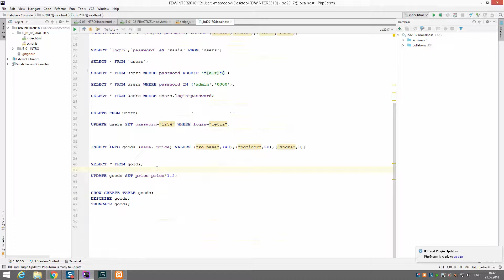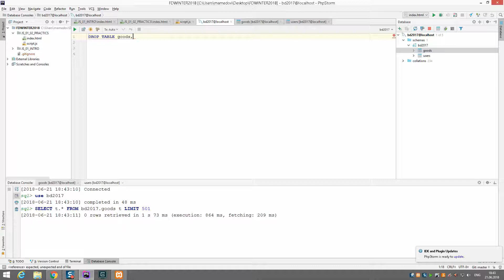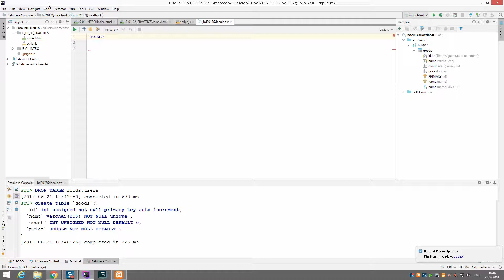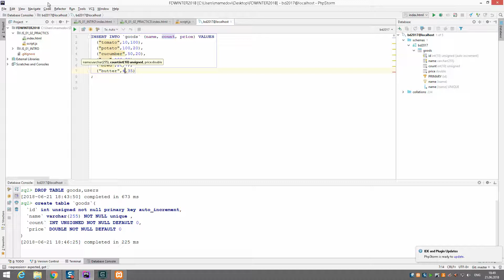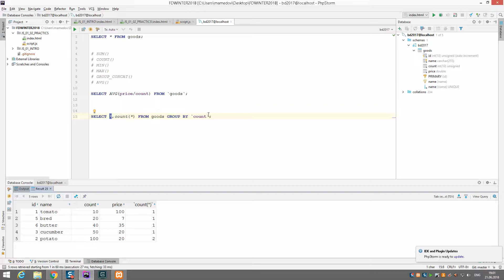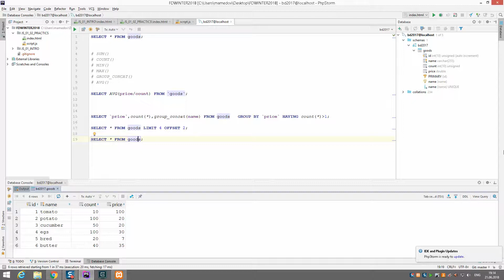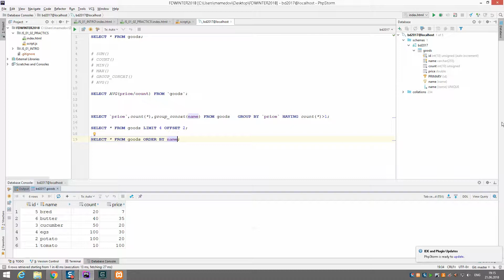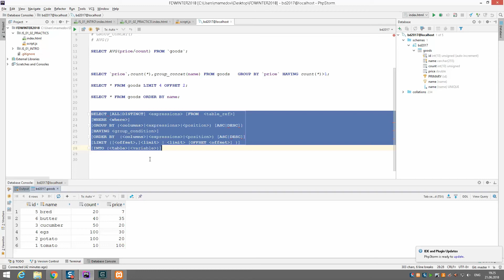TDB_MySQL_03. Агрегатные функции [BD-AUTUMN-2017]